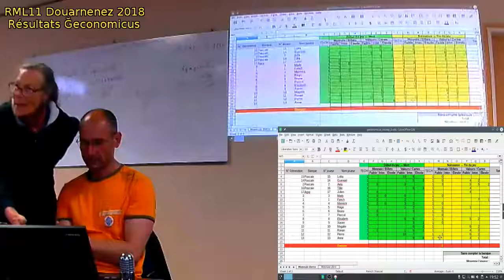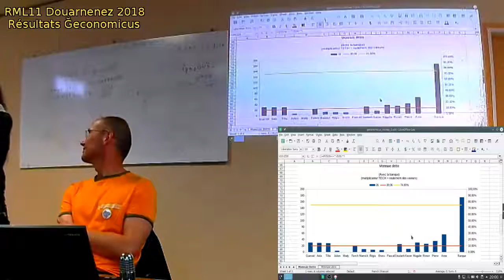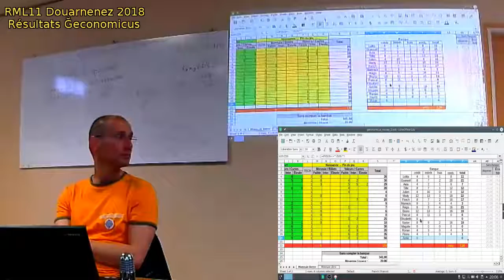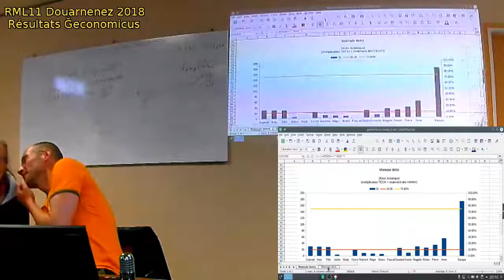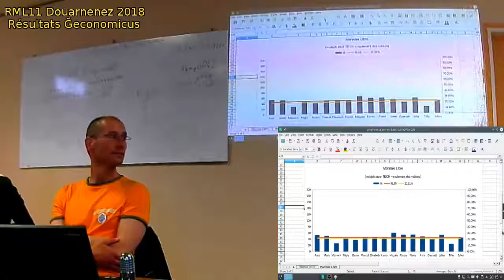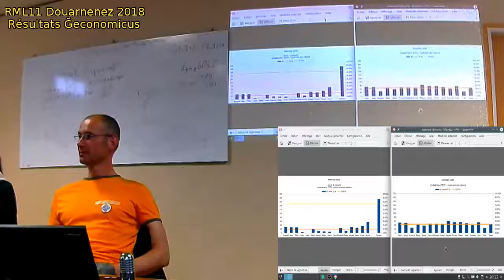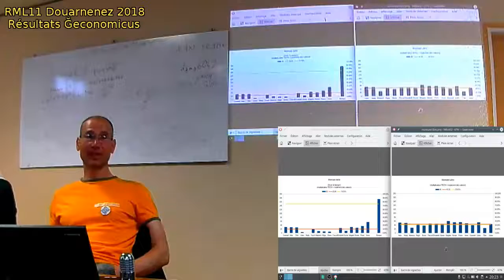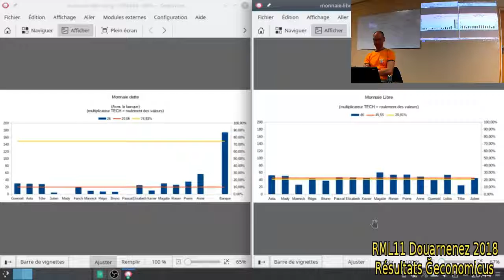RML11 Douarnenez 2018 Compte rendu Ğeconomicus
Compte rendu des résultats du jeu Ğeconomicus avec tableurs et discussions générales.